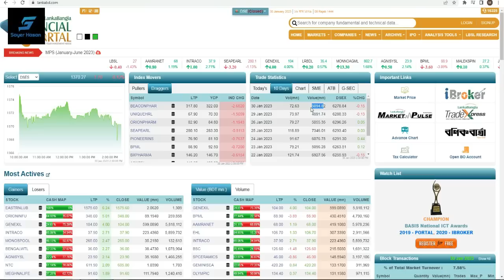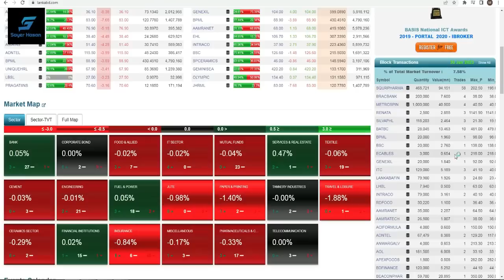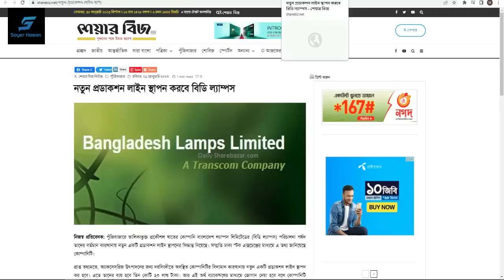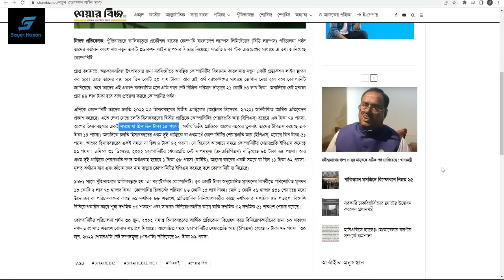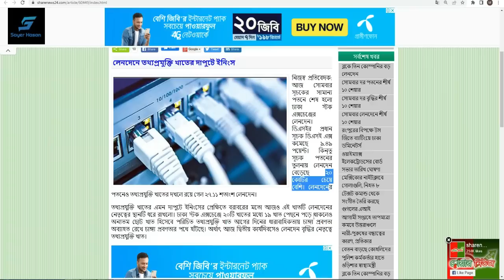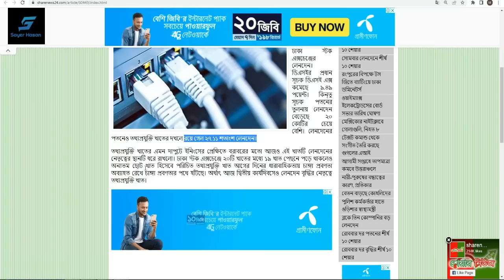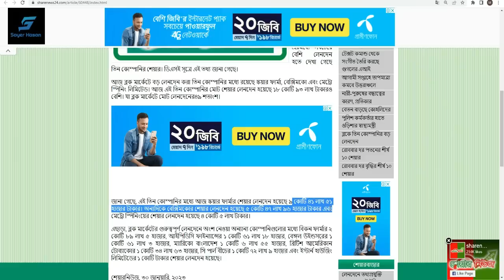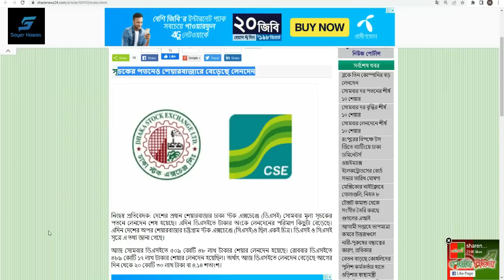স্মার্ট বাংলাদেশ ঘোষণার পর থেকে এই সেক্টরটি ভাল করছে || Dhaka Stock Exchange || Chittagong Stock